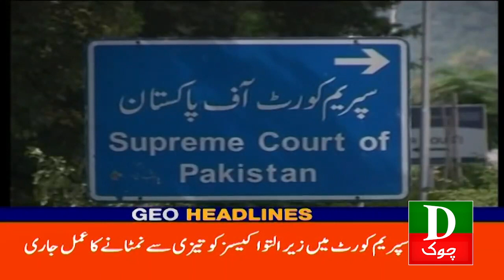Pakistan Latest Headlines 01 PM | Naib Cases Khulty He Maryam Nawaz Aur Shahbaz Sharif London Rawana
Pakistan Latest Headlines 01 PM | Naib Cases Khulty He Maryam Nawaz Aur Shahbaz Sharif London Rawana | 21 Sep 2023